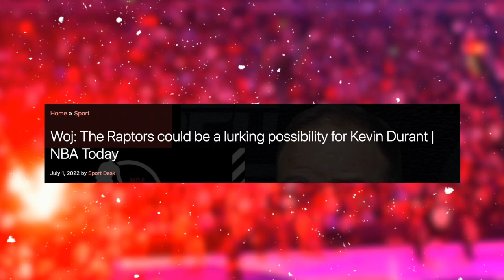Woj Report: Raptors Lurking Possibility For Kevin Durant Trade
Ben Rogers breaks down the woj report that the Toronto Raptors are a possible destination for Kevin Durant!